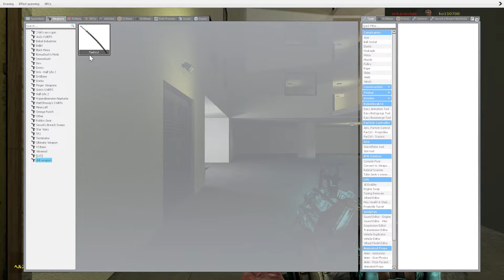Juandale Pringle Nextbot Gmod